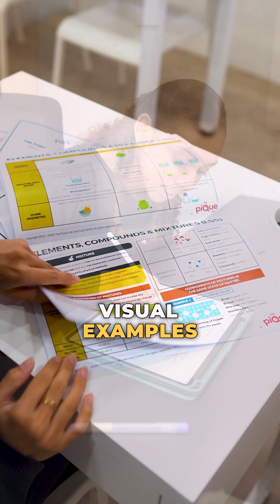Separation Techniques Made Simple | Sec 1 Chemistry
Think separation techniques are just about matching methods to mixtures? Most Sec 1 students think that too!

But there’s more to it than memorising names and definitions.

In this video, Ms. Devina explains what most students miss when learning separation techniques and shares tips to make this topic easier to study.

✅ Watch till the end for practical tips that will help you answer tricky questions with confidence!

📚 Want to get Separation Techniques and other challenging Chemistry topics right before Term 4 starts? Join our S1 CCI Chemistry Course during the September School Holidays via this